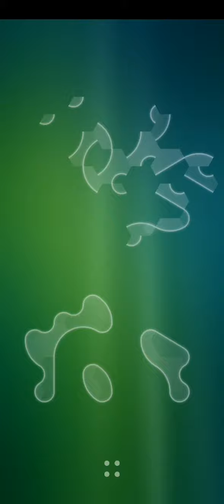Shapes infinity games Level 115